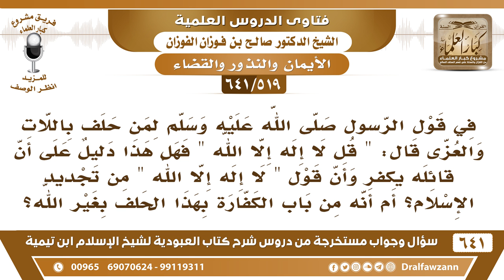[519 /641] في قول الرسول ﷺ لمن حلف باللات والعزى "قل لا إله إلا الله" هل يدل على أن قائله قد كفر..!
[519 /641] السؤال: في قول الرسول صلى الله عليه وسلم لمن حلف باللات والعزى قال: " قل لا إله إلا الله " فهل هذا دليل على أن قائله يكفر وأن قول " لا إله إلا الله " من تجديد الإسلام؟ أم أنه من باب الكفارة بهذا الحلف بغير الله؟
 الجواب: كفارة، هذه كفارة وتطهير، وهو حصل منه شرك، شرك أصغر بالحلف بغير الله، والشرك يطهره التوحيد، يطهره التوحيد، الشرك الأكبر والشرك الأصغر،
للاشتراك في قناة الشيخ صالح الفوزان
أسئلة وأجوبة من شرح كتاب العبودية ( 641 ) مقطع

للاستفسار والإقتراحات والدعم
رئيس الفريق
لمشروع كبار العلماء